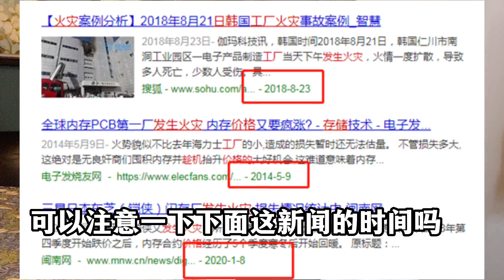中国出手 制裁美国芯片企业#商业新说